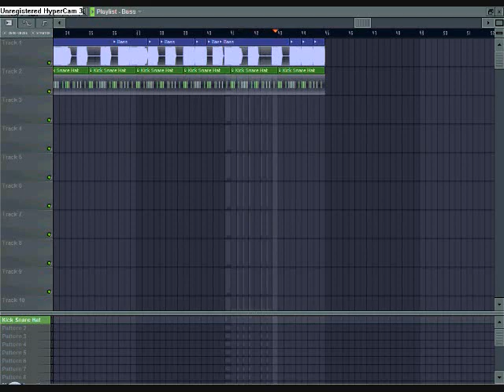Second Dubstep song on FL Studio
Still work in progress, pretty much a preview of whats to come. Enjoy!